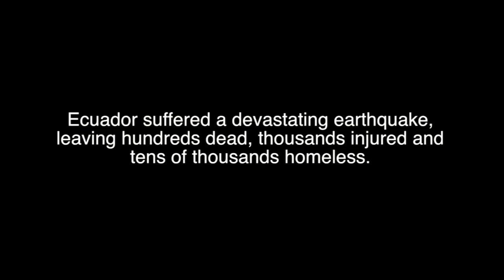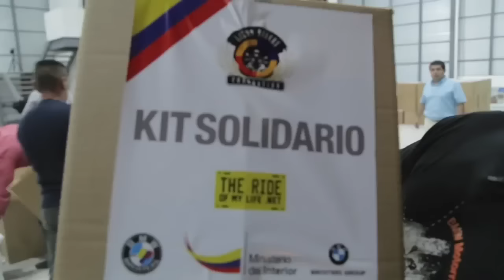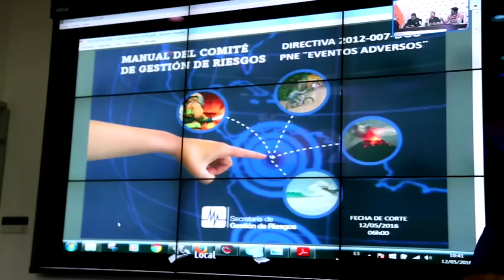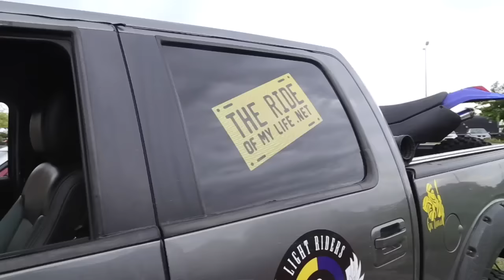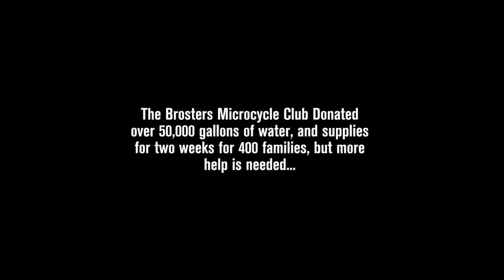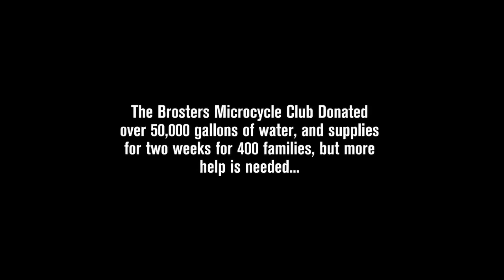Ecuador Earthquake Relief by Adventure Motorcycle - The Ride of My Life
"The Brosters" a group of Adventure Motorcycle riders, respond the Ecuador Earthquake in a very spontaneous, creative and passionate way.

Watch how a true motorcycle club rallies together and sets the standard on what a "motorcycle club" can do for their community. This isn't Son's of Anarchy, this is Motorcycle "Philanthropy."